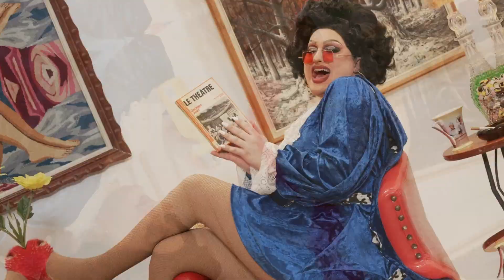Mona, Femme de Cul(ture) - Tout commence ici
Mona, Femme de Cul(ture)
est un magazine web déjanté animé par l'humoriste Mona de Grenoble, qui rencontre chaque semaine différentes personnalités dans le confort de son décor brun-beige, autour d'un beau cendrier bien rempli, afin de parler de leurs différentes actualités culturelles, le tout agrémenté de son équipe de chroniqueurs !

Pour le premier épisode rendez vous avec VOUS , Géneviève Borne , Eric Preach, et Mathieu Dufour !

Musique Andy Marlow